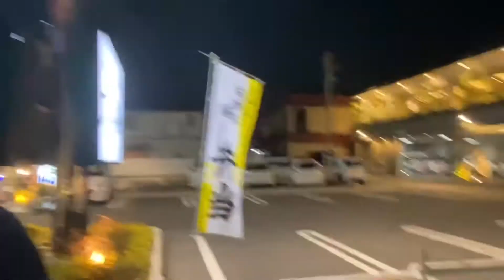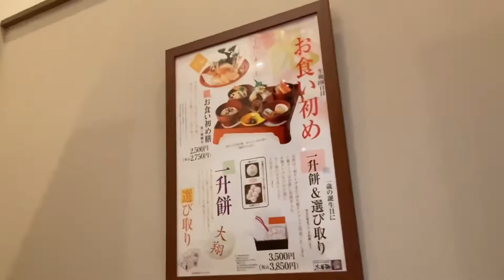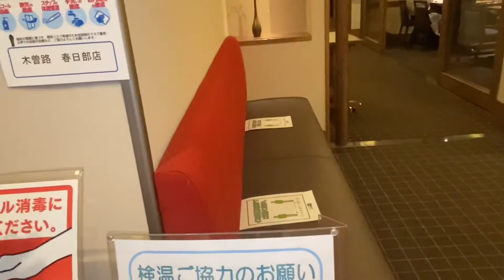Family Dinner ( Sukiyaki Food)at Kisoji Shabu-Shabu Restaurant in Kasukabe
It’s a Family Bonding